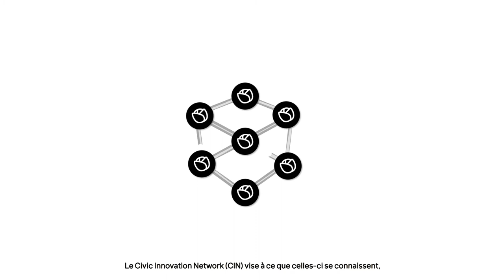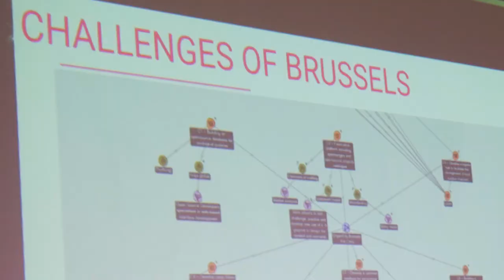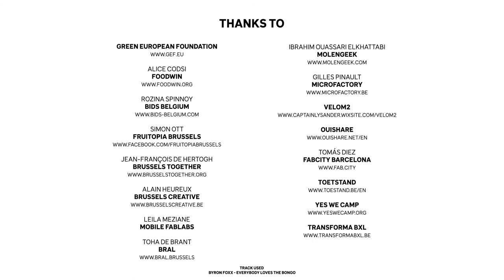New collaborative practices are there - CIN Trailer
Let's build the city of the future together!